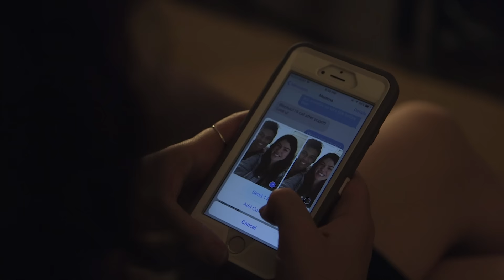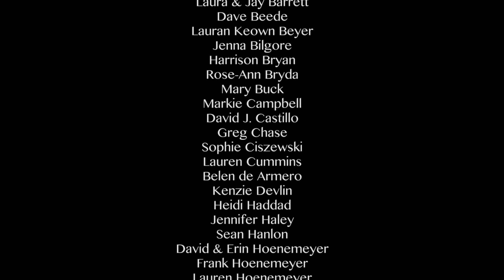Dating Myself - 113 - IBS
Caroline is a bit too honest on a 2nd date.

Starring:
Caroline Hoenemeyer
David J. Castillo

Written by:
Caroline Hoenemeyer

Directed by:
Ron Utin Lalkin

Executive Producer:
Caroline Hoenemeyer

Produced by:
Caroline Hoenemeyer
Allie Kauffmann
Ron Utin Lalkin

Cinematography by:
Hanna Stolarski

Editing by:
Ron Utin Lalkin

Sound:
Icemen Audio
Chris Hall

"Be-Baba-Le-Ba" by Helen Humes
Surface noise reduced by: Jim Butler

Acting Coach:
Allie Kauffmann

Animation:
Wendy Zhao